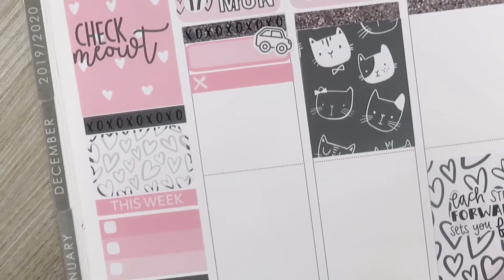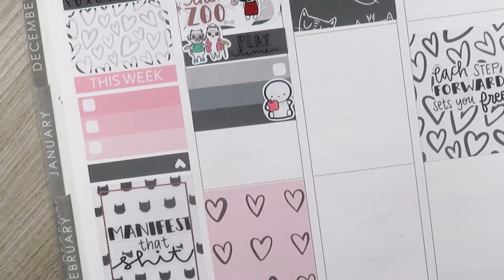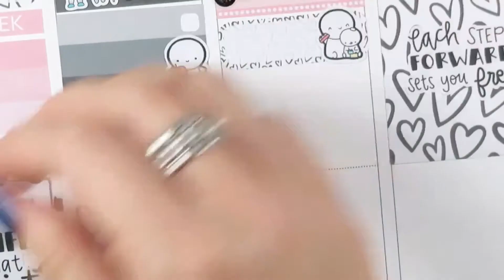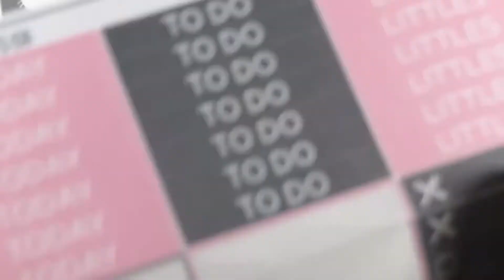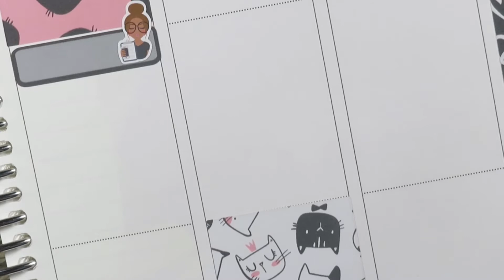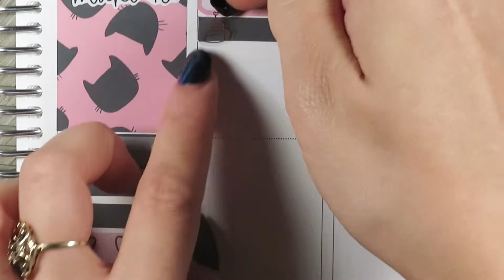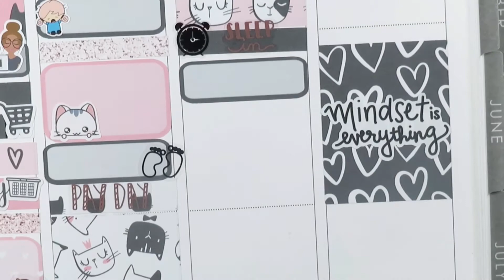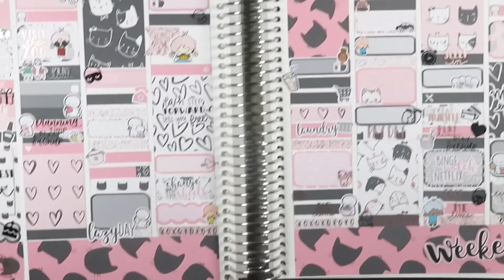Plan with Me ft Perfect Prints Co | Erin Condren Life Planner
In today’s video I memory keep in my Erin Condren Life Planner our crazy week. To get amazing deals, look out for this shop in the TPC/ The Planners Collaborative sale or check out CLLK09 for an awesome PR code.

Definitely Check out the next TPC sale from March 12-16

TPC INFORMATION
Facebook Group- The Planners Collaborative
Caitlin (TPC Admin) @cllk09

SHOPS MENTIONED

Perfect Prints Co
Etsy.com/shop/PerfectPrintsCo

The Penny Pages
Etsy.com/shop/ThePennyPages

Inspire Ever After
Inspireeverafter.com

Sadie’s Stickers
Sadiesstickers.com